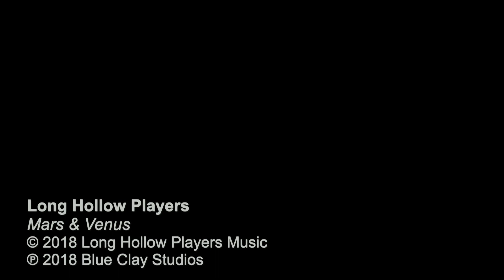Long Hollow Players- Mars (& Venus)- [Official Music Video]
"Mars and Venus" - Written by Chad Johnson Mooringsport Music BMI
Long Hollow Players is:
Chad Johnson - Lead Guitar and Vocals
Celeste Johnson Davidson - Vocals and Tambourine
Justin Davidson - Bass
Ricky Travis Humphrey: Acoustic Guitar and Vocals
Lauren Boling: Drums

Blue Clay Studios is:
J. Andrew Loy
H. Walter Jordan
Eric Calhoun
J.D. Parsons
Keith Sweezy

Blueclaystudios.com